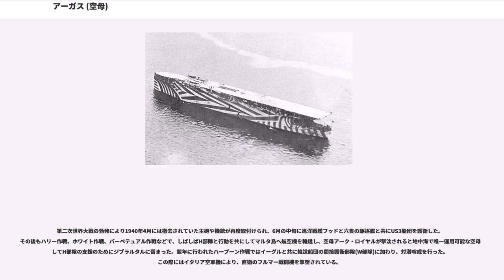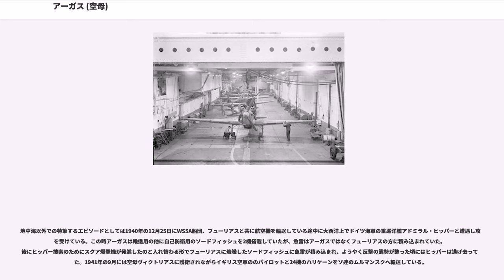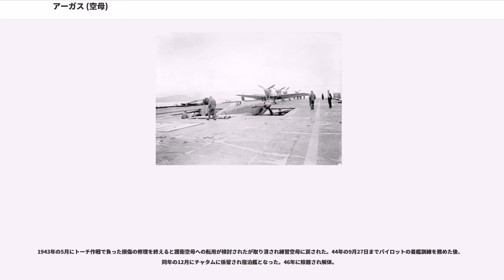アーガス (空母)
アーガス（HMS Argus, I49）は、イギリス海軍の航空母艦。同型艦はない。設計において前級の「フューリアス」や「ヴィンディクティブ」での使用実績を踏まえて飛行甲板上に構造物を設けない全通型となった、そのため、アーガスは世界で最初の、全通甲板を持つ航空母艦である。

アーガスは1914年にイタリアから発注された客船「コンテ・ロッソ（Conte Rosso）」としてグラスゴーで起工された。しかし進水前にイギリス海軍に買い取られ航空母艦として建造されることとなった。1917年（大正6年）12月2日に進水し、第一次世界大戦終結直前の1918年（大正7年）9月16日に「アーガス」として竣工した。1919年（大正8年）1月24日、大日本帝国海軍関係者が本艦を視察する。

設計当初では飛行甲板上に凱旋門のような形状の艦橋を設け、中央部から艦載機を発艦させる設計であったが、途中で飛行甲板をフラットに変更し、艦橋は飛行甲板の下に設けるよう改められた。港湾などの狭い水路を航海する時のために小型の操舵艦橋が甲板上にせり上がるという凝った機構となった。

設計年時が古いために旧世代な設計も残っていたが、これらは本艦の設計時期を考えれば致し方の無いものであった。これは航空母艦を軽巡洋艦的な任務にも対応させようとの各国共通の設計思想によるもので、同世代のベアルン級にも共通する点が多い。

主武装の10.2cm（45口径）単装砲は飛行甲板直下主甲板の艦首から格納庫前端部に左右1基ずつ、前部エレベータ左右に1基ずつ、格納庫後端部左右に1基ずつの計6基である。

商船型の船体から上一杯を使用し、上方から見ればアイロン型の飛行甲板を張られた本艦の飛行甲板長は縦143.m×幅25.9m。二基のエレベーター（昇降機）を飛行甲板の前後に一基ずつ設けた。本艦のエレベーターは現代のものと同じく、完全な四角形であった。この後、「フューリアス（第二次近代化改装後）」「イーグル（初代）」「ハーミーズ（初代）」「カレイジャス」級ではエレベータ形状が、前後両方か片方が飛行機の形に合わせた十字架型形状を採用するという、迷走の時代に入る。

本艦の、竣工直後の着艦装置は、鋼索縦張り式の着艦制動装置と既倒式縦棒型制動装置を併用装備していた。鋼索縦張り式は着艦制動能力が絶対的に不足しており、機体が横滑りを起して飛行甲板から転落する事を防ぐことができなかった。さらに、既倒式縦棒型制動装置は、飛行甲板上に蝶番で繋がれた棒を立てておき、着陸してくる機体を激突させて停止させる乱暴な装置で、着艦と引き換えにプロペラや翼を損傷する機が続出した。あまりの被害に英国海軍は1926年に制動装置の全てを撤去し、その後の5年間は飛行甲板全面積を使用し、写真で飛行甲板両脇に見える「パリセイド」と呼ばれる折りたたみ式の転落防止柵を立て、着艦する機体に整備員が飛び掛って停止させる危険極まりない方法を選択せざるを得なかった。その間にフランス海軍・アメリカ海軍では安全な鋼線横張り式の着艦制動装置を完成させ、先駆者であったが後塵を拝する事となったイギリス海軍は1931年にようやく横張り方式に改装し、実用的な着艦制動装置を得た。

本艦の飛行甲板下には高さ6.1mの一層式の格納庫が設けられていた。搭載機数は前級「フューリアス」の10機から進歩して20機を搭載できた。艦橋は、計画時には飛行甲板両脇に前後に長い艦橋を配置し、その間を艦載機が離・着艦する予定であったが、実用性の観点から艦橋は飛行甲板下に設けられて飛行甲板上部に構造物は存在しなかった。しかし、艦橋からの見通しが悪く、そのため湾内ではエレベーター式操舵艦橋(写真で飛行甲板前部に見える四角い構造物)を設け、操艦を容易にする工夫が加えられた。これは必要な時に飛行甲板上に露出し、航空機を運用する際には引っ込めることができた。1936〜38年の改装で艦首をエンクローズ化して全部飛行甲板を拡張して飛行甲板は全て水平となり長さ167mとなった。

しかし飛行甲板から障害物を除去しようというイギリス海軍の意図は本艦から煙突まで撤去させてしまった。排煙にあたり排煙路を船体左右に分け、写真で見えるように艦尾ダクトから左右に排煙する方式をとったため、煙路により格納庫スペースが狭められた上、煙熱で格納庫内の整備員は苦しめられた。後にこの方式は「フューリアス」の第二次近代化改装後にも採用され、同様の苦情が出た。ちなみに、日本の「加賀」も当...